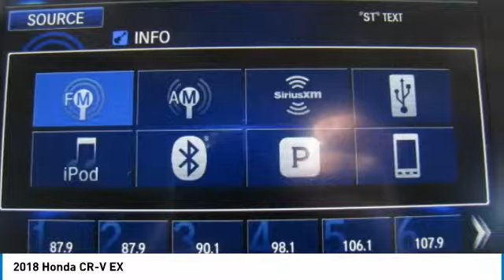2018 Honda CR-V AH182451